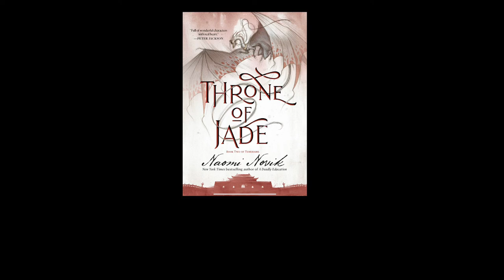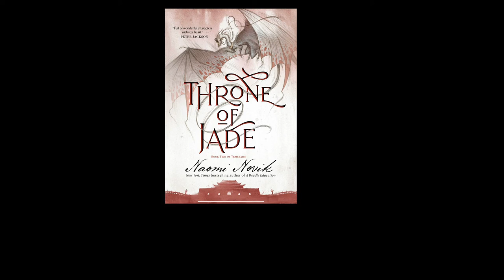Throne of Jade: A Novel of Temeraire by Naomi Novik a review￼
A review of the second book in the fantasy alternate history series.￼